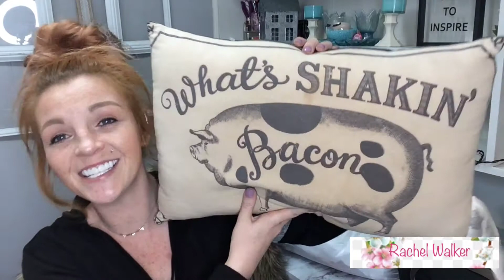Goodwill Haul-Amazing Finds!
♥️Hello!❤️

I am loving that everyone is decluttering (including myself) abs donating to Goodwill. The stores are full of great stuff. Hope you guys like the haul. I went to a consignment shop also and have another haul coming.

Facebook IAmACREATOR - I’m new to it!